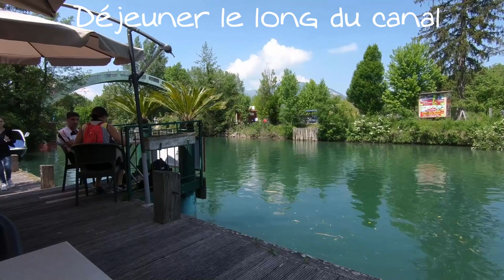ViaRhôna de Seyssel à Lyon au fil de l'eau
Le long des canaux et du Rhône, la piste cyclable sillonne entre les monts de l'avant-pays savoyard, le Bugey, les Dombes ou le Dauphiné. De village en village, ce voyage à vélo est une redécouverte de notre patrimoine exceptionnel et de l'Histoire de France au fil de l'eau et de la nature. La première partie de ce chemin de l'itinérance des Alpes à la mer fait halte dans la cité des deux fleuves : Lyon. Elle invite à s'engager plus au sud pour continuer sur la partie méridionale de la ViaRhôna, jusqu'à la Méditerranée, à travers les grands vignobles du Rhône ou la cité des papes : Avignon, entre culture et nature.